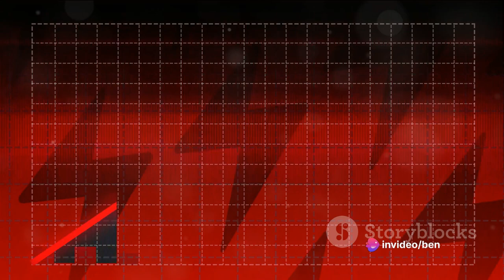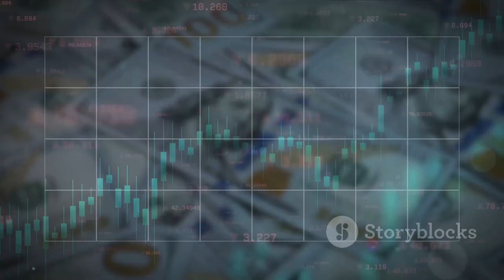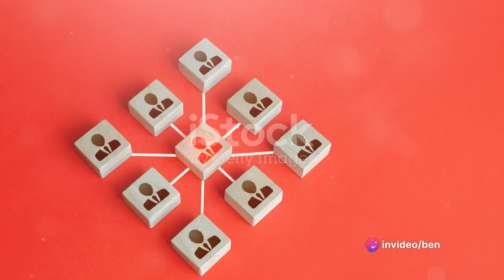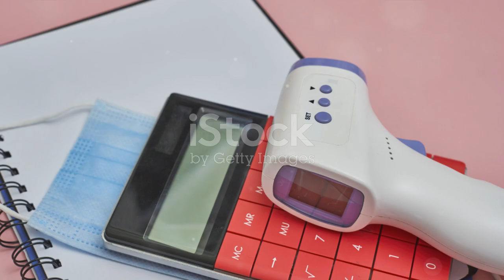JOE BIDENS POLICES GOOD OR BAD???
Some of the policies / decisions made by the Whitehouse during BIDENS Term.